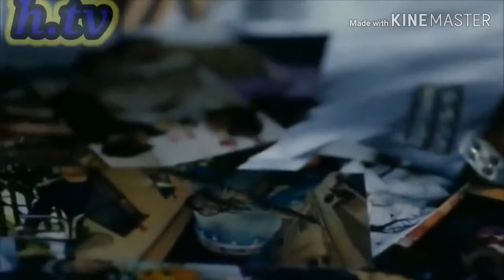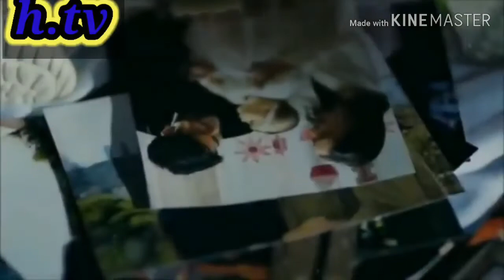Бехтарин Суруди Эрони Hadi_Ahmadi Omre Gole Lalе Все Ищет Это Песни